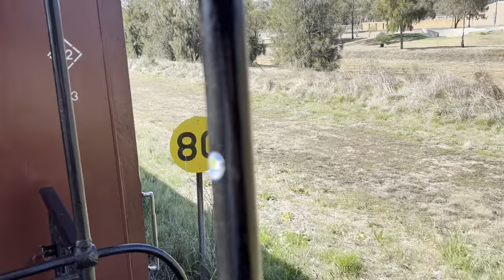C17-974 and DH45 steam train trip from Warwick to Toowoomba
16/09/23 I had a ticket for C17-974 run from Warwick to Toowoomba as part of the Carnival of Flowers and the Train Ride was great. The Consist C17-974 water tank DH-45 6 passenger coaches i was booked in the Second coach where stand out the back and great some photos and videos there was a lot of Train Chasers out today.
Locations
Warwick train station
Mill Hill
Rose hill
Toolburra
Massie
Deuchar
Hendon
Talgai
Clifton
King Creek
Nobby
Greenmount
Cambooya
Wyreema
Shepperd
finnie
Maag street